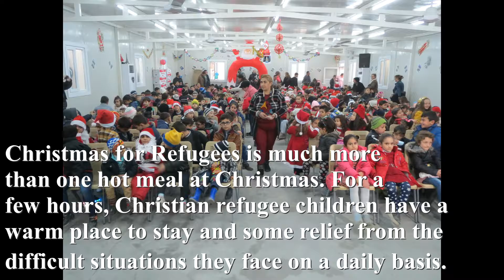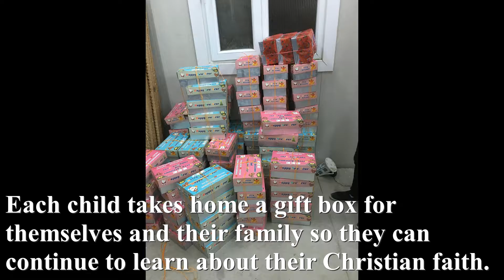Christmas Video 2016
Christmas for Refugees 2016